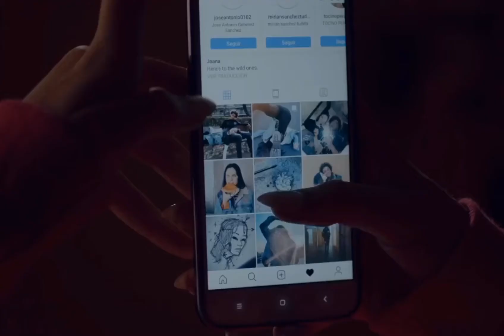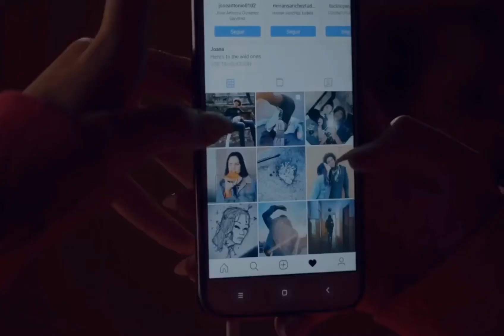Donna Missal - Nothing's Gonna Hurt You Baby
tv: skam (España)

“En lo bueno, lo malo y lo puto peor”